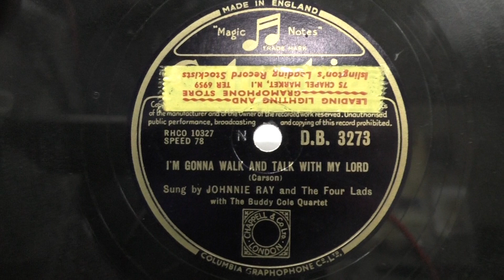Johnnie Ray: I'm gonna walk and talk with my lord.